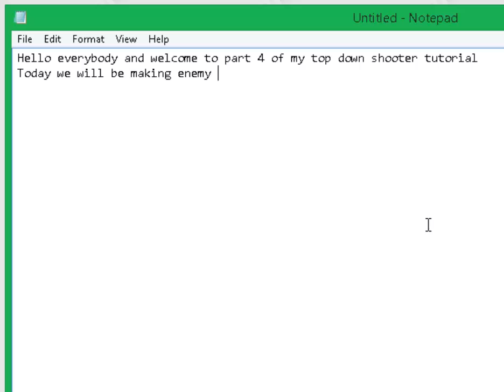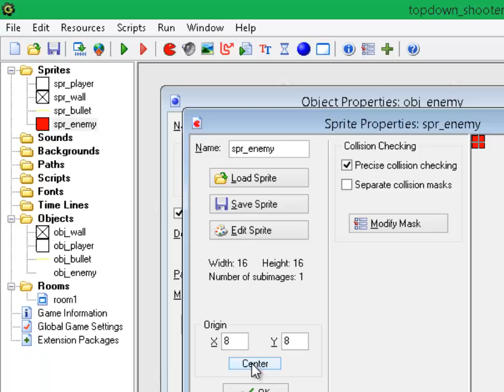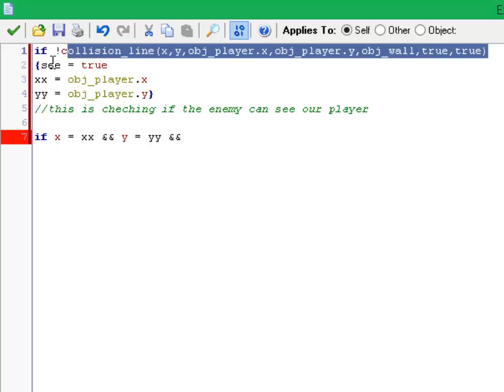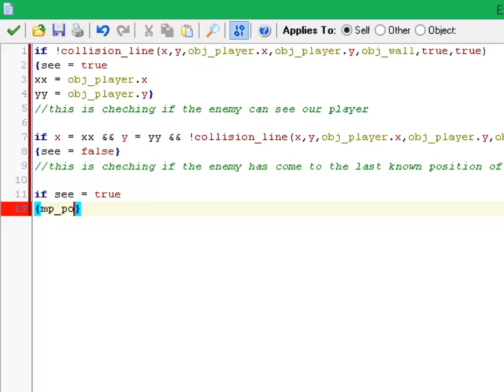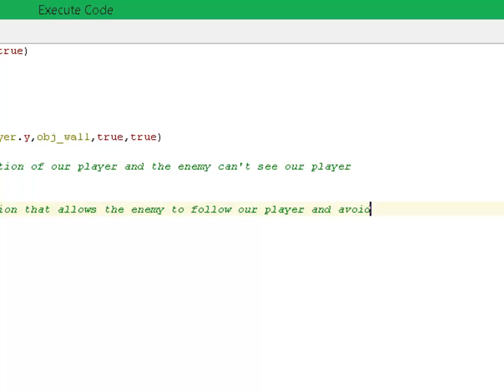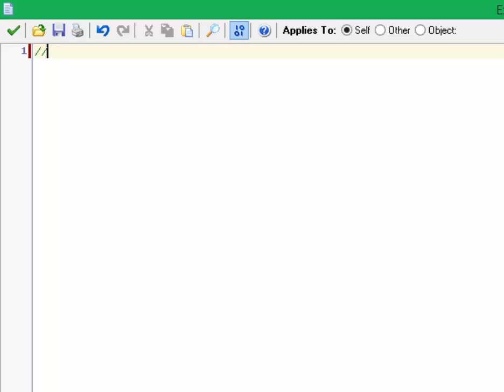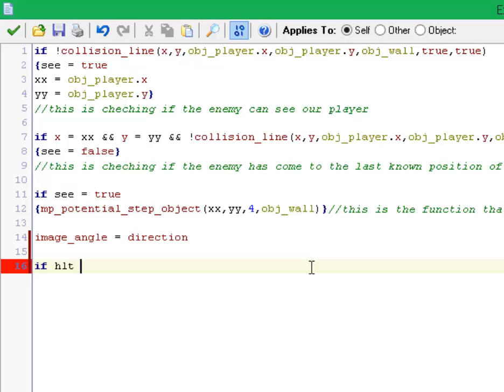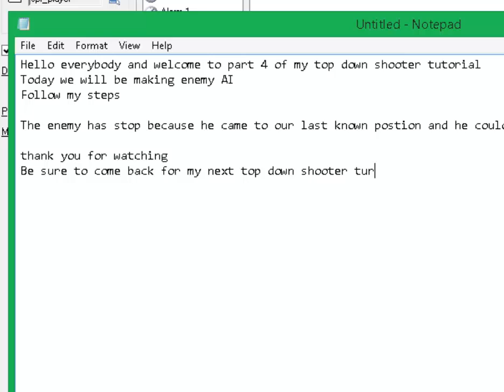Enemy AI - Let's make : top down shooter - part 4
Let's make : top down shooter - part 4 - enemy AI